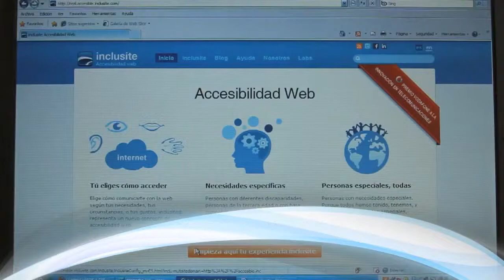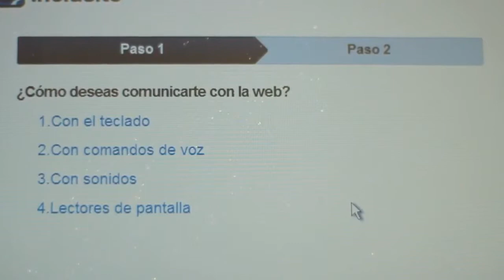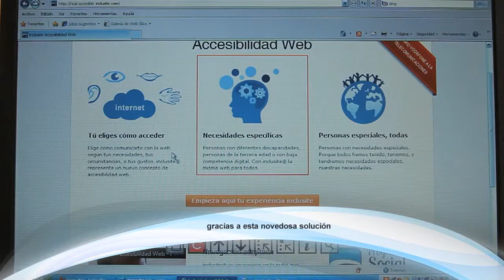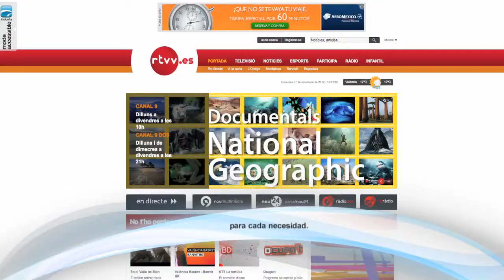INCLUSITE le pone rampas a la web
Inclusite es una solución para que las personas con discapacidad, puedan tener acceso a internet.